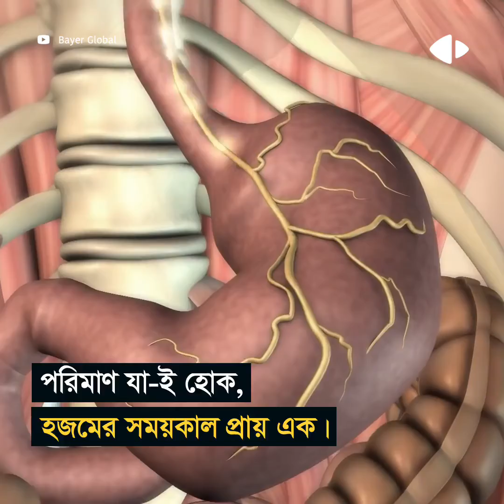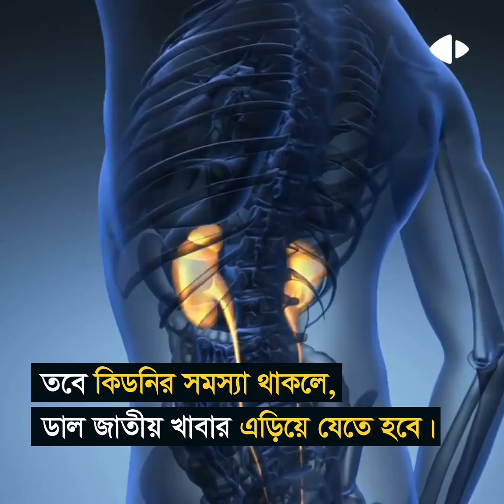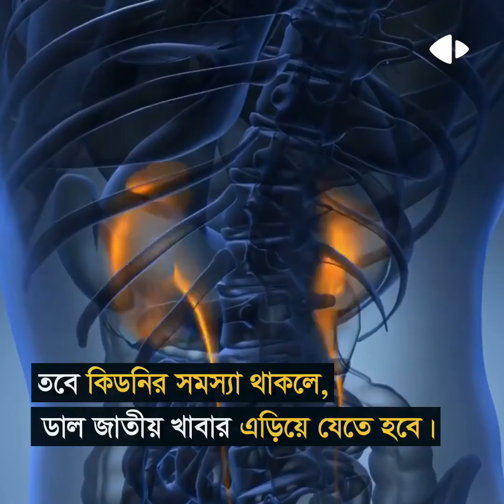রোজায় যে ভুলগুলো এড়িয়ে চলা উচিত / Healthy Food for Ramadan.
দীর্ঘ একমাস স্বাভাবিক পানাহার থেকে বিরত থাকবেন সব মুসলিমরা। এর ফলে শরীরে প্রভাব পড়তে পারে। তাই এই সময় নিজেকে সুস্থ রাখতে এবং ফিট থাকতে খাবার দাবারের প্রতি একটু বাড়তি নজর দেওয়া জরুরি।

কাঠফাটা গরমে শরীরকে সতেজ রাখা বেশ চ্যালেঞ্জিং। কিছু স্বাস্থ্যবিধি এ সময় আমাদের জীবনযাত্রাকে সহজ করে দিতে পারে।

ভারসাম্যপূর্ণ খাবার গ্রহণ এবং কিছু নিয়ম মেনে চললে রোজায় থাকা যাবে স্বাভাবিক কর্মক্ষম ও সতেজ। চলুন তবে জেনে নেওয়া যাক রোজায় কর্মক্ষম ও সতেজ থাকতে কী কী খাবার খাবার খাবেন:

DR. MD RAHMAT ULLAH SHUVO
MBBS, CMU (ULTRA)
CCD (BIRDEM)
GP & RESIDENT MEDICAL OFFICER
COMILLA PEOPLE'S HOSPITAL LTD.
BMDC: A-107965